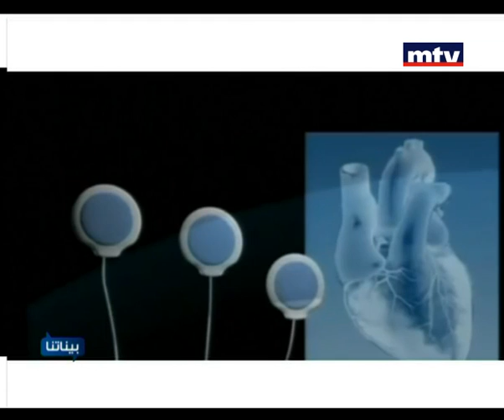Baynetna - Najwa Sahmarani - Ziad Sankari - 6 Jun 2013